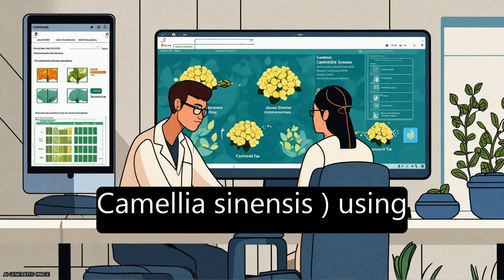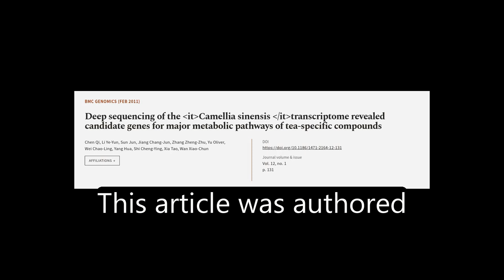Deep sequencing of the Camellia sinensis transcriptome revealed candidate genes for m... | RTCL.TV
### Keywords ###

### Article Attribution ###
Title: Deep sequencing of the Camellia sinensis transcriptome revealed candidate genes for major metabolic pathways of tea-specific compounds
Authors: Chen Qi, Li Ye-Yun, Sun Jun, Jiang Chang-Jun, Zhang Zheng-Zhu, Yu Oliver, Wei Chao-Ling, Yang Hua, Shi Cheng-Ying, Xia Tao ,and Wan Xiao-Chun
Publisher: BMC
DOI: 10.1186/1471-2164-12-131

### Video Timestamps ###
0:00:00 - Summary
0:01:13 - Title
0:01:19 - Tail
0:01:23 - End